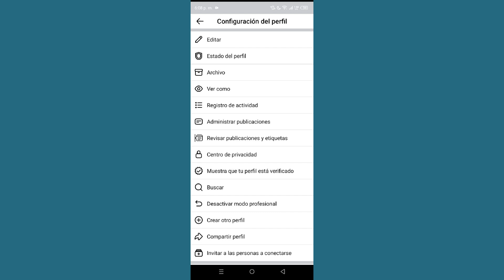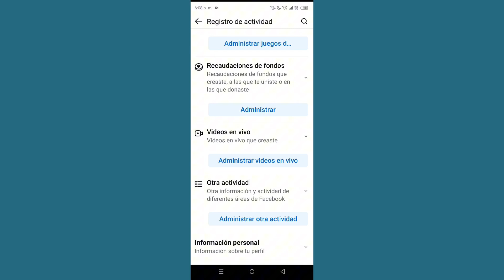Cómo ver las solicitudes de amistad enviadas en Facebook en Android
Cómo ver las solicitudes de amistad enviadas en Facebook